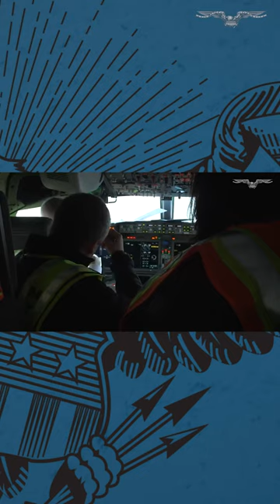FAA audit into Boeing 737 Max production reveals ‘dozens of problems’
In the Federal Aviation Administration’s investigation of the production of Boeing’s 737 Max jets, the audit revealed “dozens of problems” at the company’s facilities and one of its main suppliers.

The six-week audit was prompted by an incident in early January in which a door blew out of a 737 Max 9 jet during an Alaska Airlines flight shortly after departing Portland, Oregon. Since then, there have been a string of Boeing 737 Max 9 jet mishaps, heightening the public’s fears and frustrations with the plane-maker and leading customers and regulators alike to question the quality of the company’s planes.